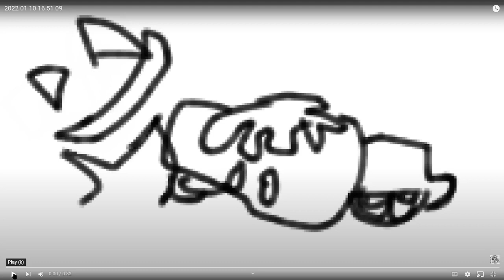How can you defeat somebody you cant ... RECODNIZE!?